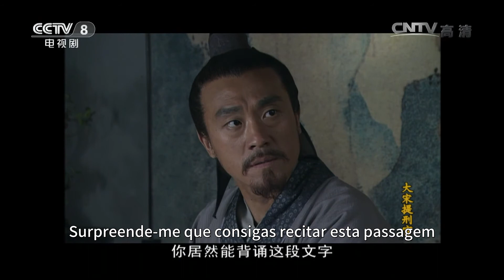Da song ti xing guan 2023 EP49 | Luo Bing he Haiqiong | Drama de suspense de fantasia chinesa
érietvchinoise

"Da song ti xing guan" é um drama mistérioso e cheio de suspense em trajes antigos, que consiste em 11 casos de assassinato, cada unidade tem um caso misterioso, que combina totalmente suspense e história.